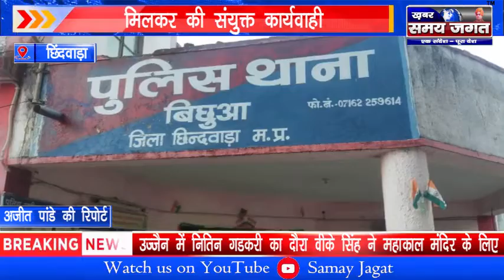छिंदवाड़ा - 14 लाख रुपये की 125 पेटी अवैध विदेशी शराब जप्त !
अजीत पांडे की रिपोर्ट